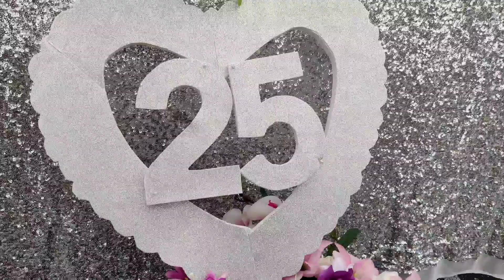Danny and Verna - 25th wedding Anniversary